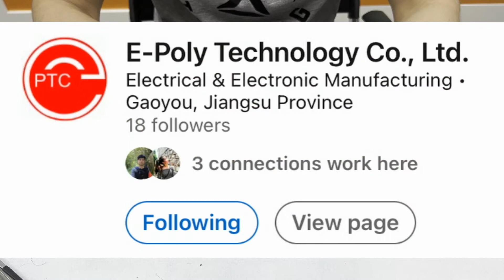Heat Tracer Installation - SRQ vs Traditional Connection Kits Self Regulating Heating Cable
The installation of self-regulating heating cable always takes time and needs multiple tools to complete. To simplify the work, the quick connection solution comes out.  SRQ is a simpler and safer connector, which saves the labor and time cost by the faster installation. It is specially designed for work with the heating tapes, which is 11~14mm, and the distance of the conductor is 7~12mm.  The connection can be as simple as only using a knife and a diagonal plier, removing a part of the outer jacket, treating the braiding, and twisting our SRQ connector, no more time-consuming works.

Self regulating heating cable/tape, power termination heating cable, trace heating, heat trace, heat tracing, trace heat, electrical trace heating, EHT, heat tape